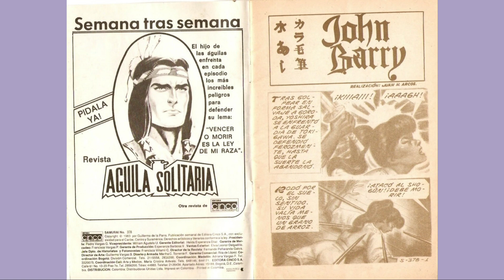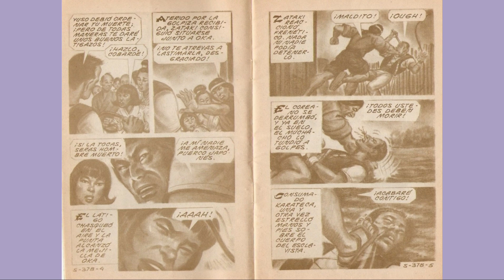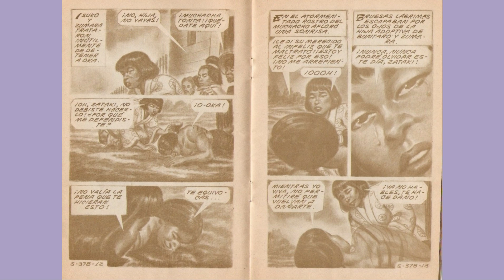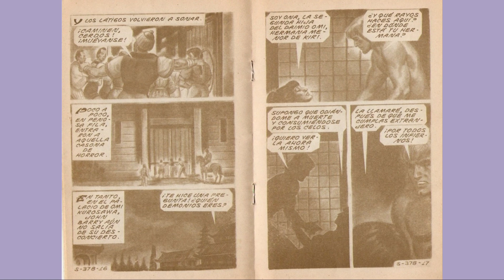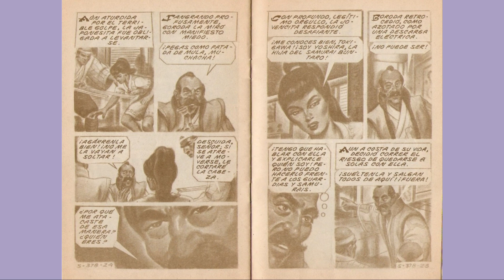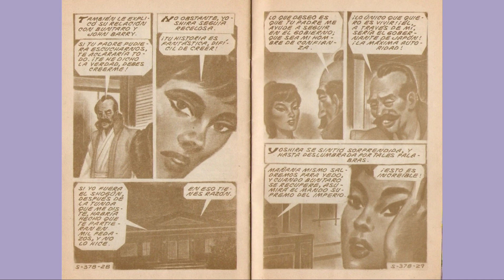SAMURAY JHON BARRY 378